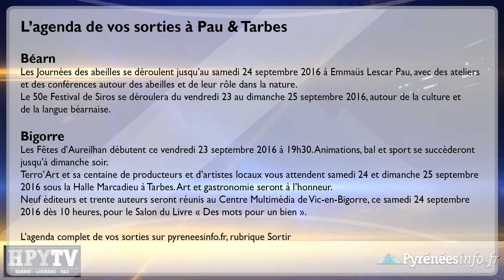HPyTv Pyrénées | La Météo de Tarbes Pau Bayonne (23 septembre 2016)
Le soleil et l'été (indien) reviennent doucement au pied des Pyrénées. Retrouvez la météo de Tarbes, Pau et Bayonne de ce vendredi 23 septembre 2016, avec HPyTv - La Télé des Pyrénées.
Production : Pyrénées Télévision - HPyTv Pyrénées.